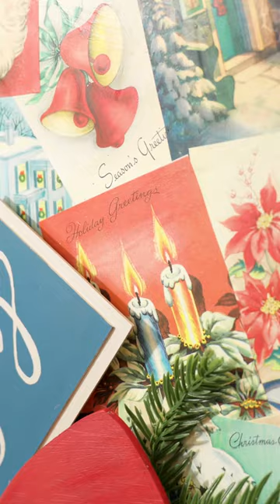Upcycled Pizza Pan Wreath with Recycled Holiday Cards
Make a keepsake for all the Christmas cards you cherish or use vintage cards too! As our final part of the DIY wreath series, join Kirsten as she upcycles this classy outdoor wreath with Mod Podge Outdoor and FolkArt Acrylic Paints.